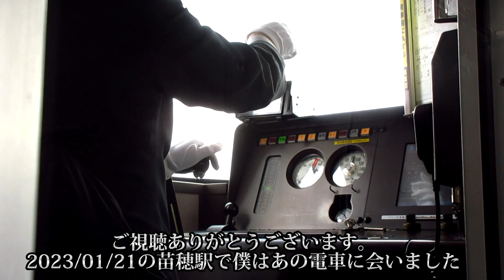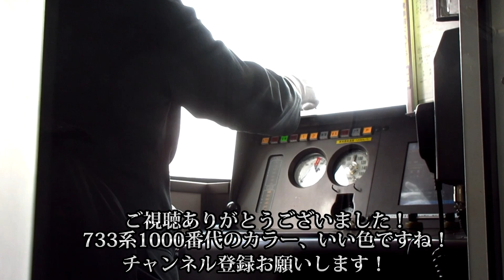【え…】はこだてライナーが札幌の苗穂工場にいました！733系1000番代